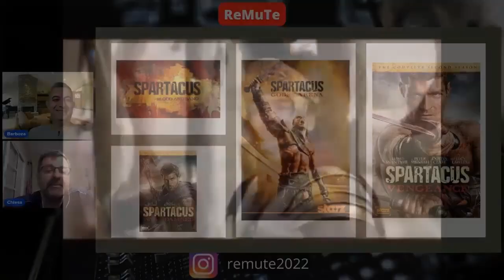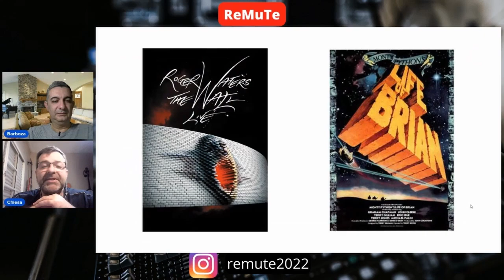SPARTACUS - CURIOSIDADES SOBRE O FILME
Curiosidades sobre o filme SPARTACUS, de 1960, com Kirk Douglas.